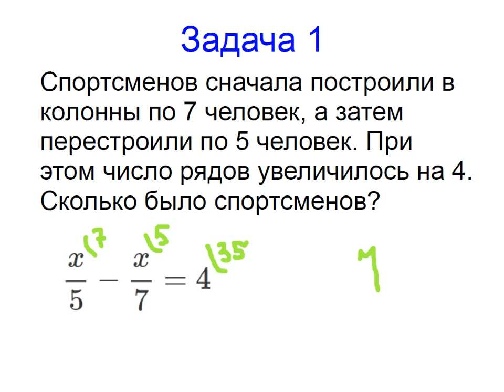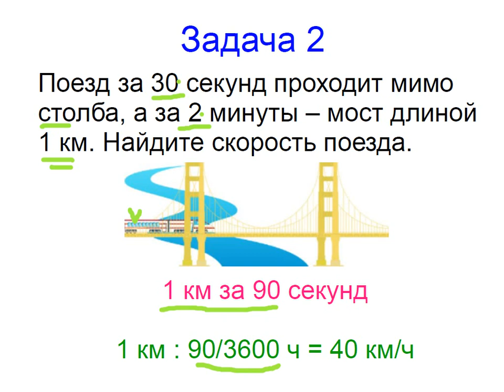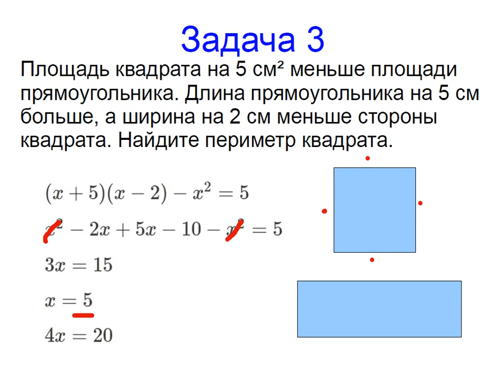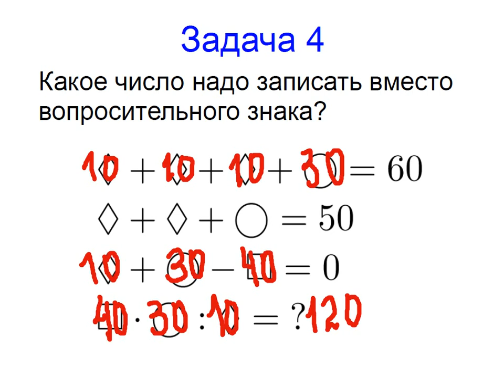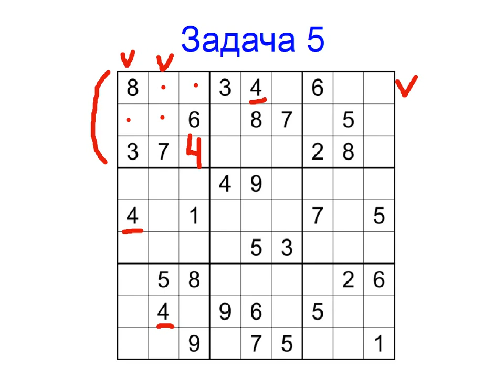Меташкола. Математика 7 класс 18 серия. Задачи к серии.